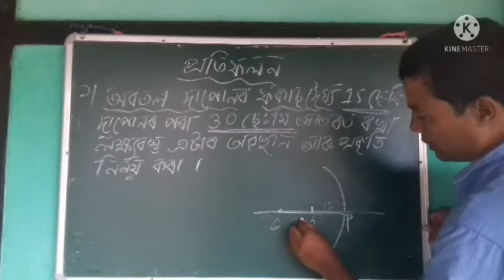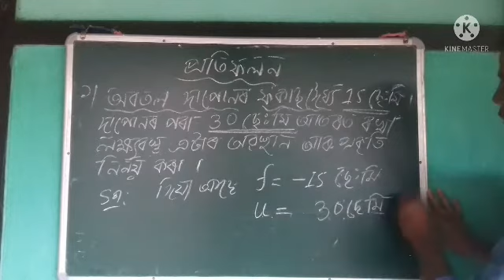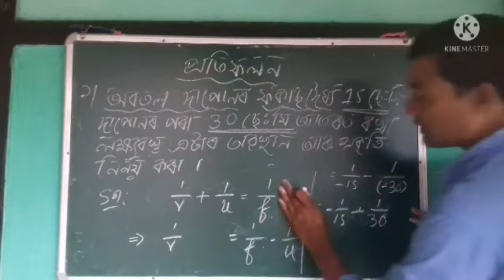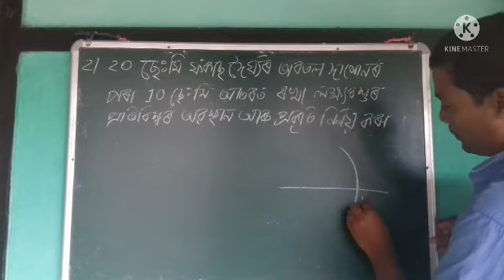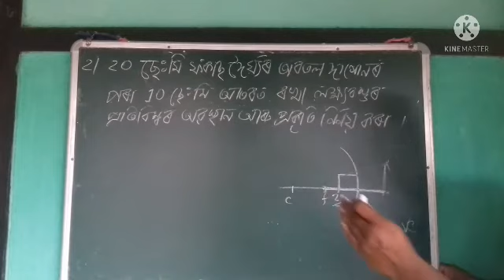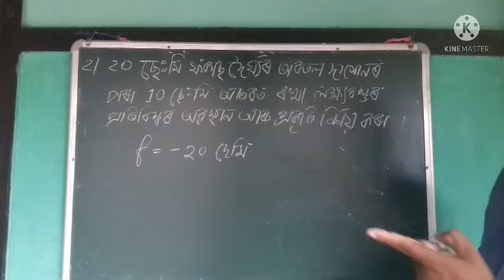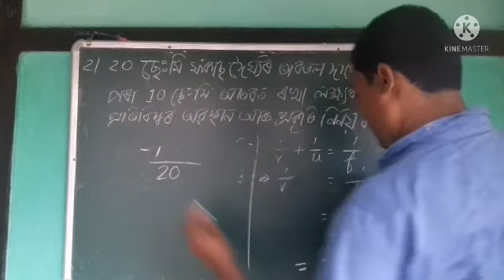Reflection of light# solution